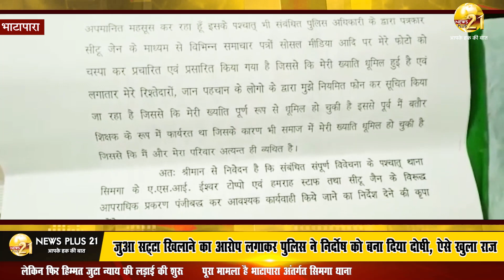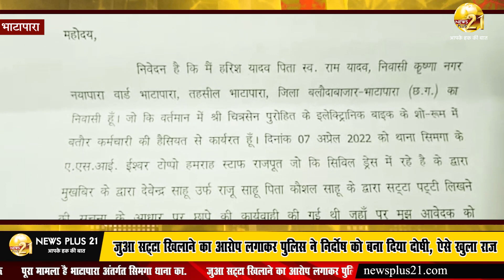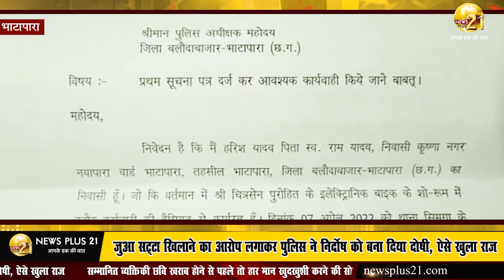भाटापारा : जुआ सट्टा खिलाने का आरोप लगाकर पुलिस ने निर्दोष को बना दिया दोषी, ऐसे खुला राज